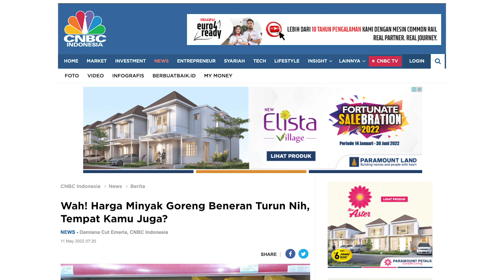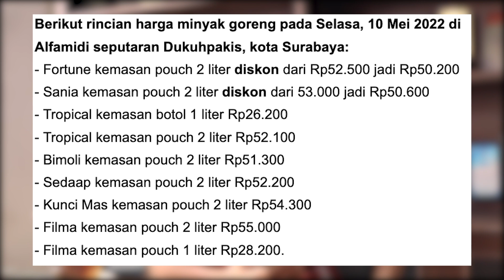Larangan Ekspor Minyak Sawit, Harga Minyak Goreng Sudah Turunkah?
Indonesia merupakan produsen minyak sawit terbesar di dunia, ironisnya di Indonesia mengalami kelangkaan minyak goreng yang membuat masyarakat resah. Untuk menanggulangi hal tersebut, pada 28 April 2022 pemerintah telah menetapkan kebijakan baru guna menurunkan harga minyak goreng di pasar domestik. Kebijakan tersebut tertuju langsung untuk para pengusaha kelapa sawit yang berupa larangan mengekspor minyak sawit. Lalu, apakah kebijakan baru tersebut dapat menstabilkan kembali harga minyak goreng di pasar domestik? Saya akan membahasnya pada episode ini.